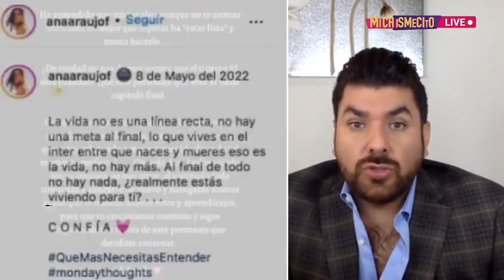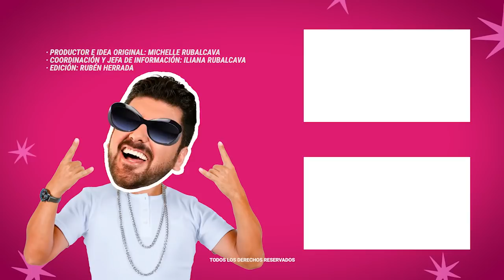La esposa de Pablo Lyle, Ana Araujo, abandona al actor y se va con Marc Crosas | MICHISMESITO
La esposa de PabloLyle, AnaAraujo, abandona al actor y se va con MarcCrosas